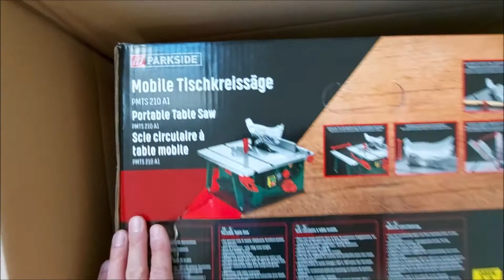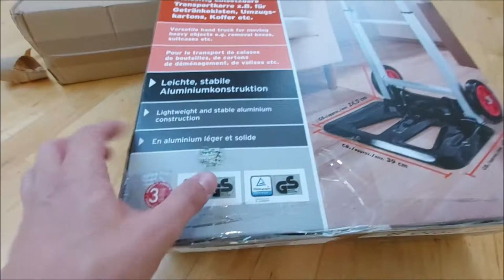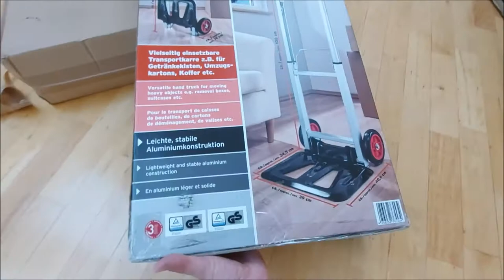Lidl shipment - How product protected during transportation? How safe it's your order?